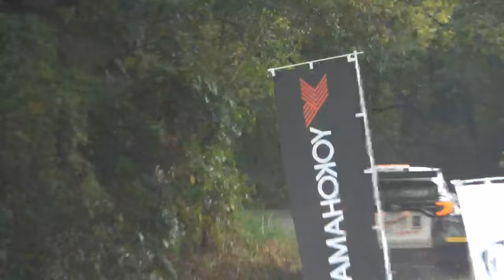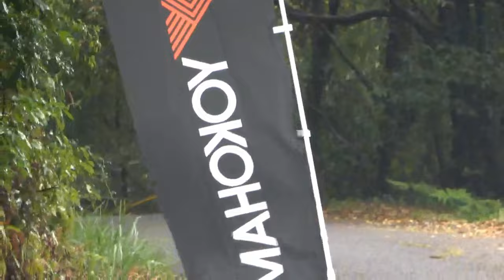全日本ラリー唐津2023 JN1イッキ見! SS 2 UCHIURA 1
2023/04/25 ~ 26 ツール・ド・九州2023 in 唐津
UCHIURA SSは林道へ入る高速セクションを楽しめる観戦スポットになっています！
全日本ラリートップクラスであるJN1の走りを一気にどうぞ！